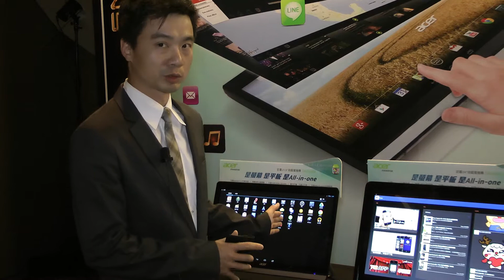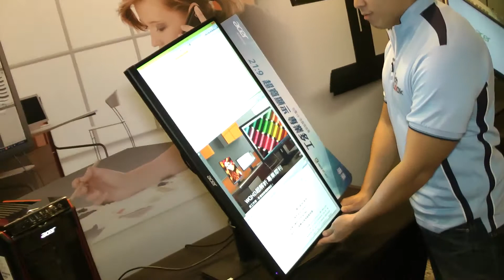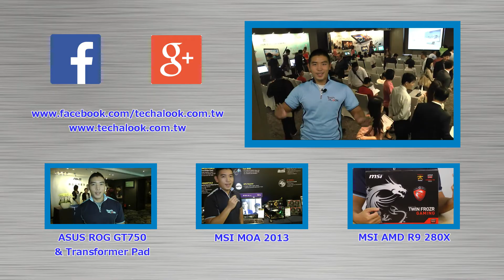【活動】 Acer 宏碁 顯示器 新品發表會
10月30號下午，Acer 宏碁在台北艾美酒店發表了 宏碁 顯示器 系列的新產品。其中更有得到德國 RedDot 獎以及 iF 獎的產品，以及目前十分流行的 AIO 準電腦。快跟著凱文來看看發表會現場吧！